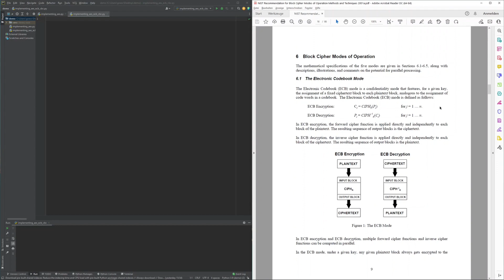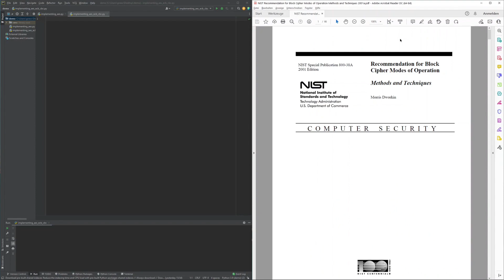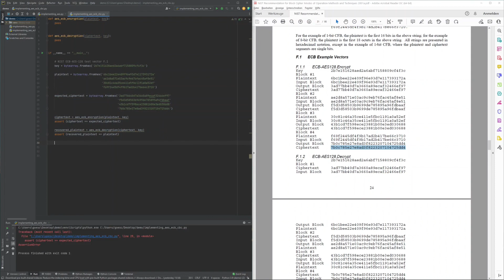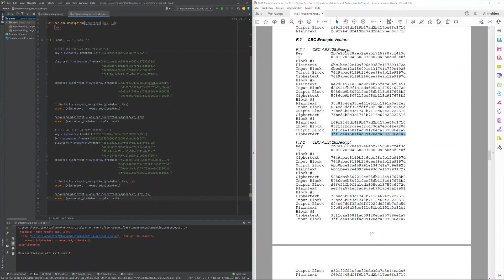Cryptography with Python 12: Implementing AES-ECB/CBC in Python #1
⏰ Timestamps for content in this video ⏰

00:00 Introducing NIST SP 800-38A as official standardization document of ECB and CBC
02:14 Setting up the AES-ECB and AES-CBC implementation in Python using official NIST test vectors

🔷🔷 About 🔷🔷

This Fundamental Cryptography in Theory and Python lesson is the 1st of 2 parts demonstrating, how AES-ECB and AES-CBC can be implemented in Python straight out of the official standardization document NIST SP 800-38A.

In this first part, the implementation of AES-ECB and AES-CBC is set up by writing a driver using official NIST test vectors.

All code demonstrated serves educational purposes only.

📝 Resources used and created for code lessons 📝